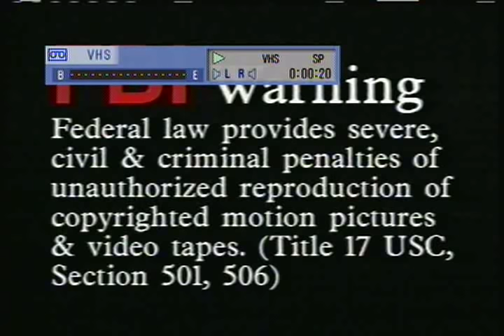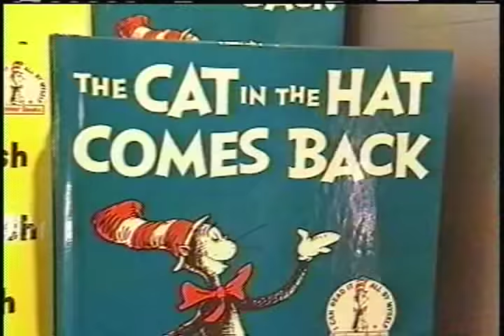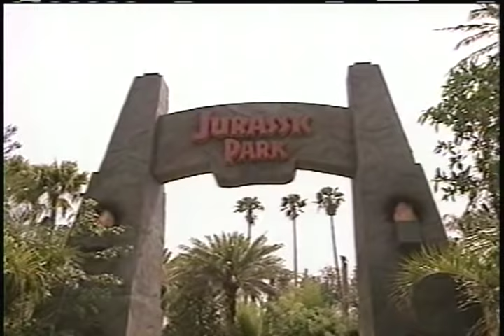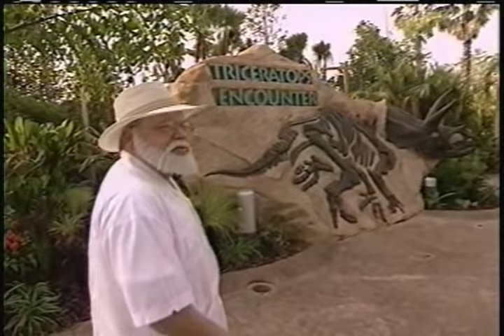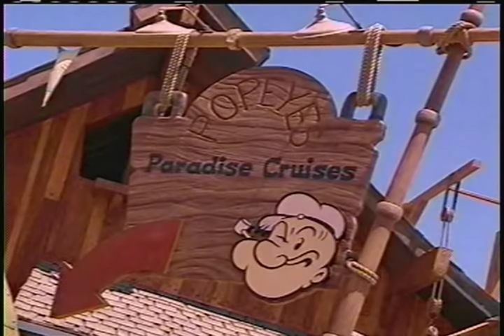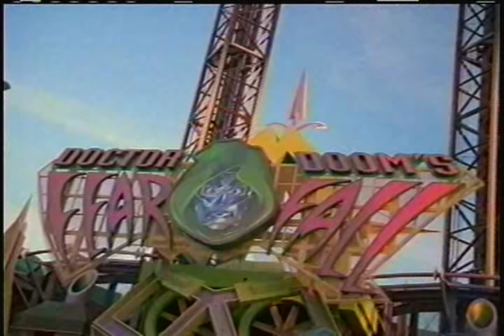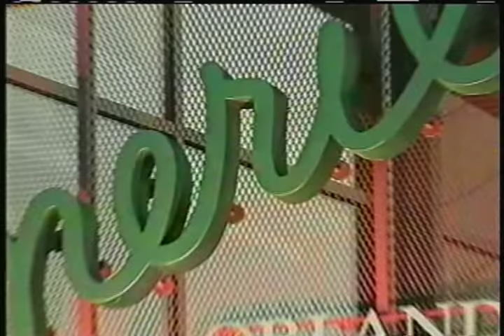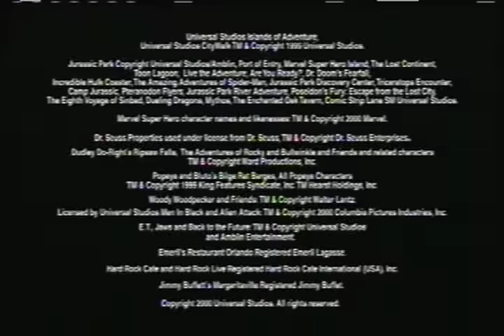Universal studios Islands Of Adventure 2000 (VHS Capture)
Universal studios Islands Of Adventure 2000 (VHS Capture) taken from original ntsc vhs tape.

2ombieboy